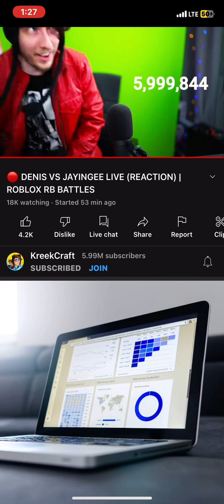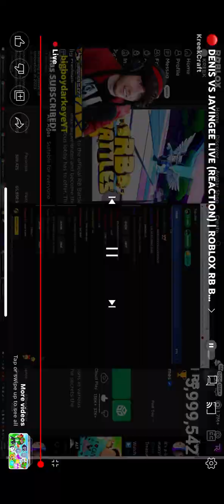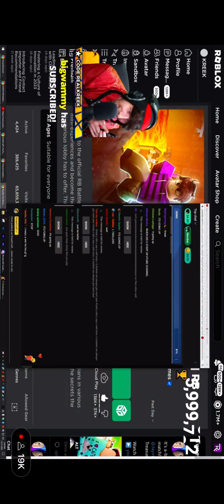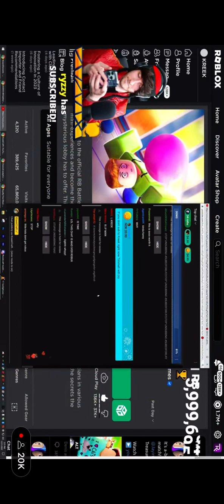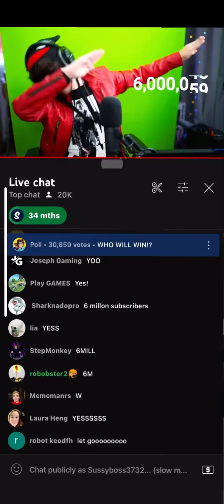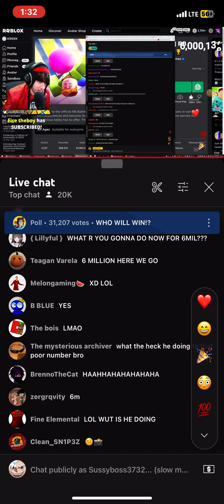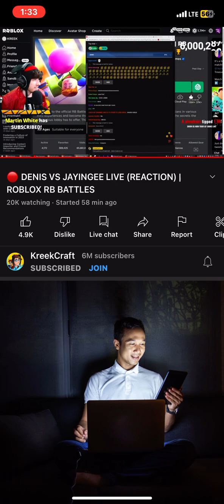hit 6M subs congratulations.